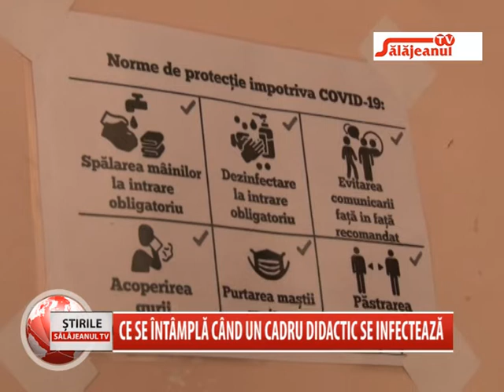CE SE INTAMPLA CAND UN CADRU DIDACTIC SE INFECTEAZA